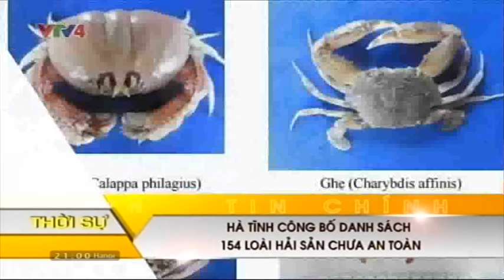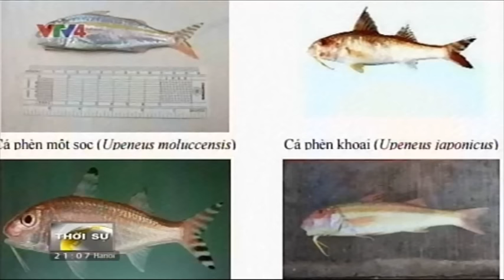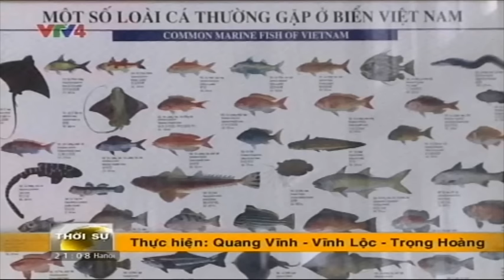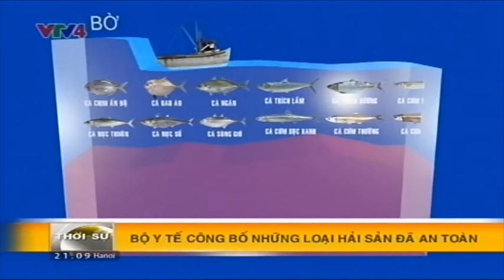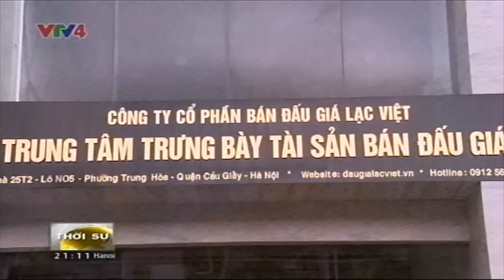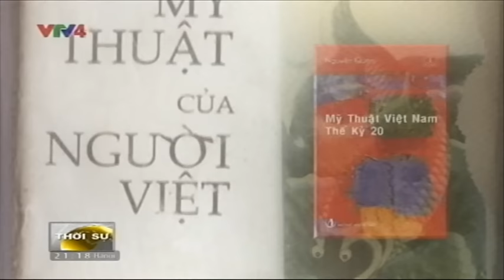Bản tin thời sự Tiếng Việt 21h 24/09/2016